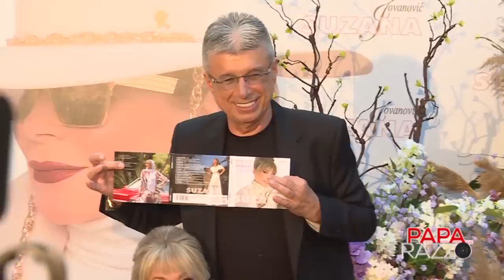Suzana Jovanovic PROMOCIJA - Lutajuca kamera - Paparazzo